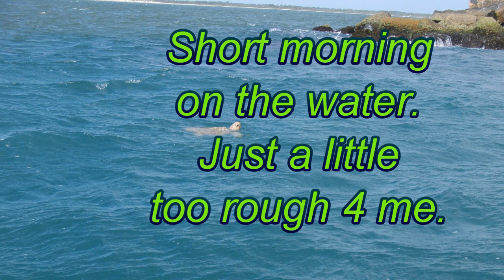Just a short trip on this last day of March 2012. My target was Spot Tail Pinfish. They are an excellent pan fish but it began to be a little too rough at the end of the jetty so just brought 1 home today.